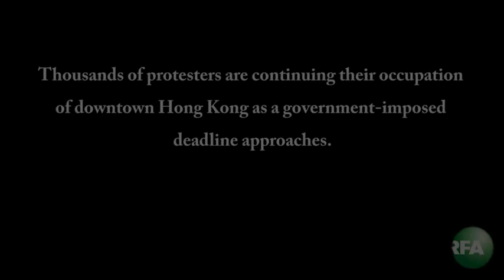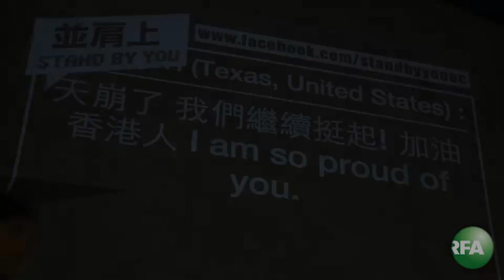Hong Kong Protests Continue as Government Deadline Nears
Here are sounds and images from Day 9 of the student-led ‘Umbrella Revolution.’